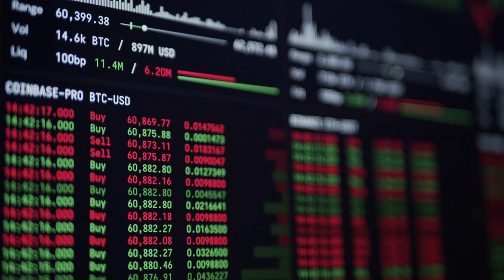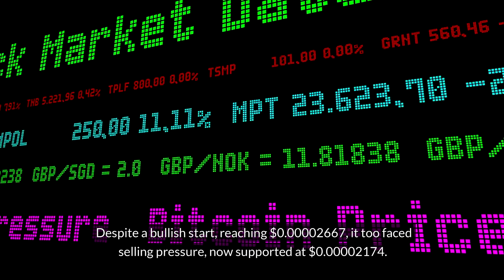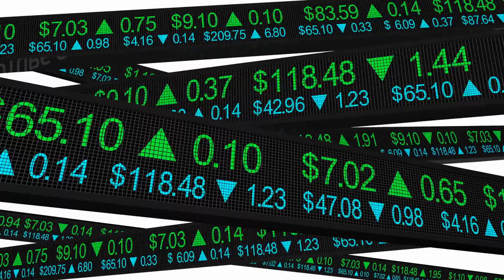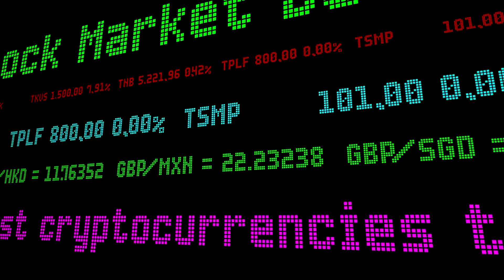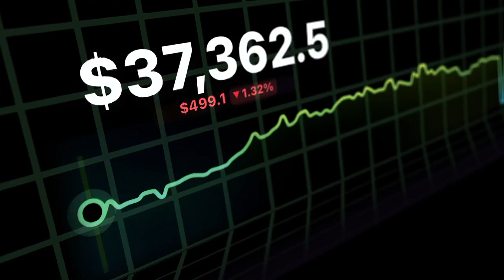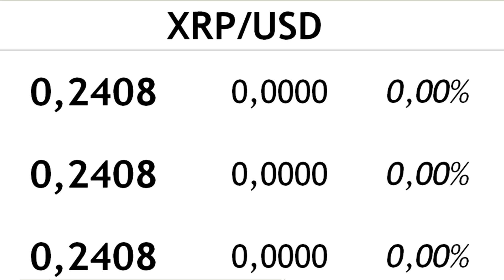Binance Listing Shakes Crypto Market: Binance Listing of BONK, NOT & WIF + RBLK Presale Explosion!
The latest Binance listing has caused a stir in the crypto market, with trading opportunities expanding for WIF, BONK, NOT, and RBLK. Join us as we analyze the market dynamics and potential impacts on these tokens. Dogwifhat (WIF) has seen a recent price dip, but could potentially rise to $0.37 by Q4 2024. Notcoin (NOT) and Bonk (BONK) have also faced challenges but show promising potential for growth. Rollblock (RBLK) is gaining attention with its presale success and unique market position. With a potential 500% spike in value, RBLK could be a top investment choice. Join now and start your journey to massive gains today!